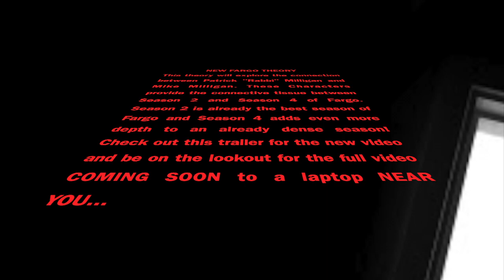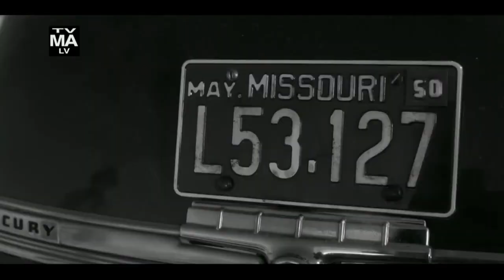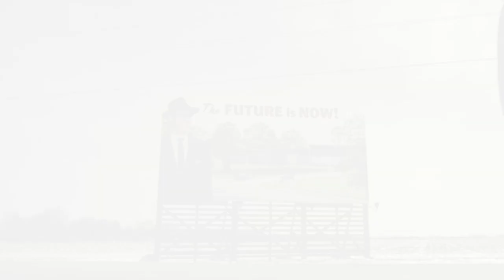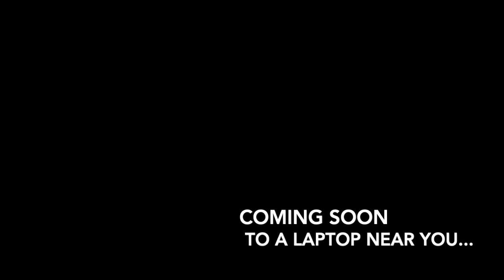Fargo Season 4: THEORY Trailer | Mike & Rabbi Milligan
Dear Viewer,

New Fargo Theory Coming soon. Enjoy this trailer!!!🕵️‍♂️🎥

This Theory will explore the connection between Patrick "Rabbi" Milligan and Mike Milligan. These Characters provide the connective tissue between Season 2 and Season 4 of Fargo. Season 2 is the best season of Fargo and Season 4 establishes even more depth to an already dense season. Check out this trailer for the new Video and be on the Lookout for the full video COMING SOON to a laptop NEAR YOU.

This Theory was inspired by the recent events of Fargo season 4 East/West. The two remaining episodes will air weekly, with the season finale airing on November 29, make sure to tune in on Hulu or FX to watch the climatic conclusion.

- The Movie Detective

FMOT | 🐦 @TheMovieDetect1

{Personal Instagram: @izzyxb}